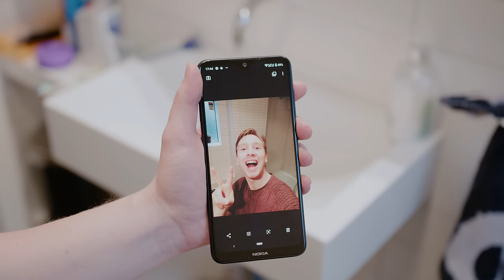Why your selfies suck! Best focal length for portraits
Selfies generally won't bring out your best side. It has to do with the focal length. In this video I show some comparisons between wide and tight focal lengths. We also find which focal length is the sweet spot for flattering faces.

Wide lens in this video
Long lens in this video

My Camera GH5
My backpack

My super bright camera monitor

My Softbox for Godox
Stand that I use for my light
Aperture tiny light

Audio RODE smartlav
My Camera Mounted Mic
Main Mic

--BUDGET cameras for YOUTUBE--
Lumix G7 - CHEAPEST!
Lumix G85 - A little pricier but has Stabilization
Lumix G9 - Overall massive improvement, little over $1000